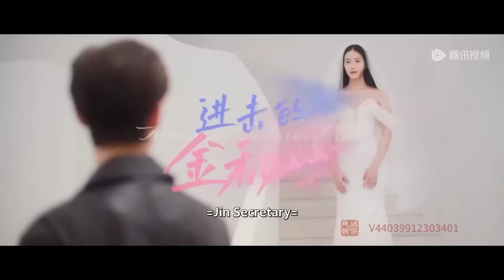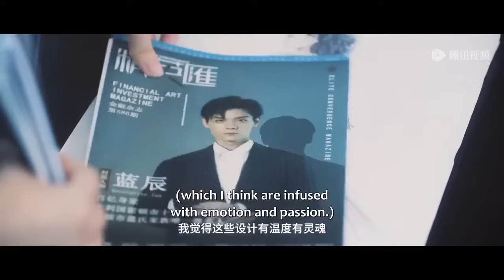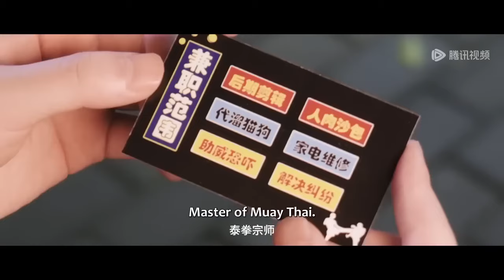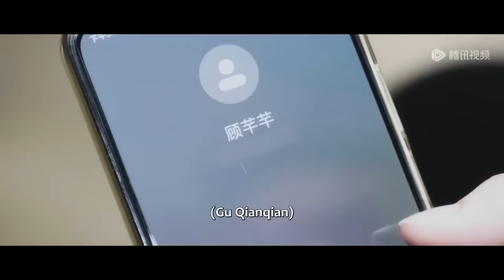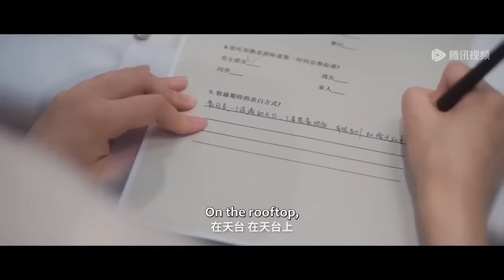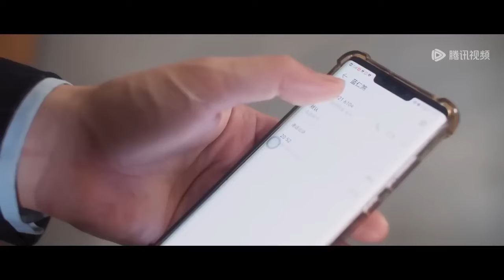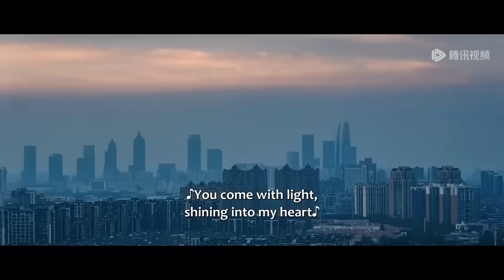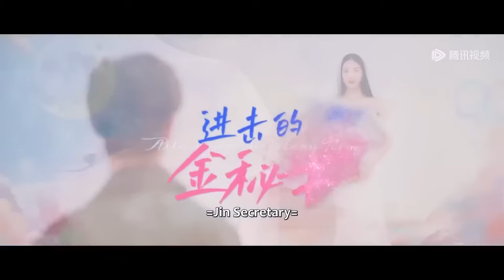【全集】💘 替身戀愛！ 為幫姐姐報仇，假秘書與真霸總開啟極限拉扯《進擊的金秘書 Jin Secretary》